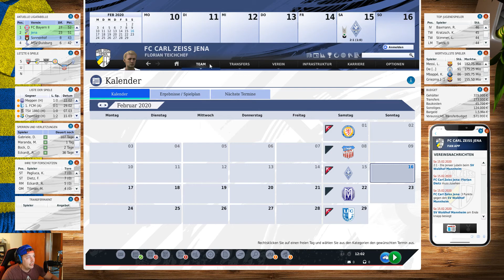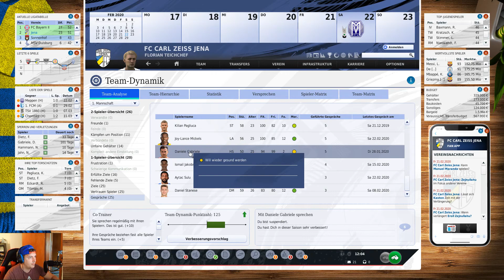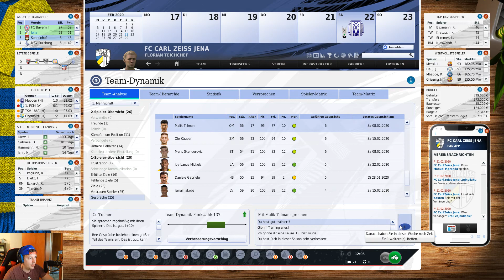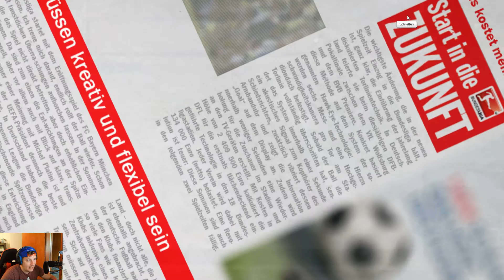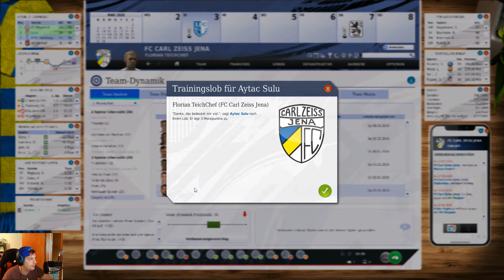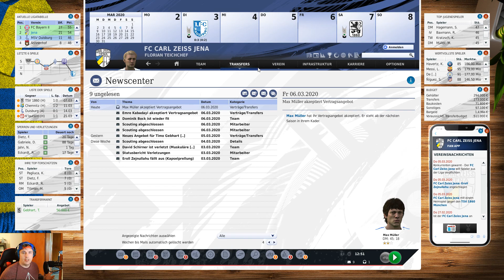Let´s Play Fussball Manager 20 #15 Der Aufstieg Kampf!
Wir Spielen FC Carl Zeiss Jena !
Folge Nummer 15.
So es ist Offiziell wir sind mitten im Kampf um den Aufstieg und Brauchen
Punkte um unseren Platz zu Festigen.
Dafür müssen wir Zuhause gegen den SV Meppen und
Auswärts erwarten uns der 1 FC. Magdeburg .